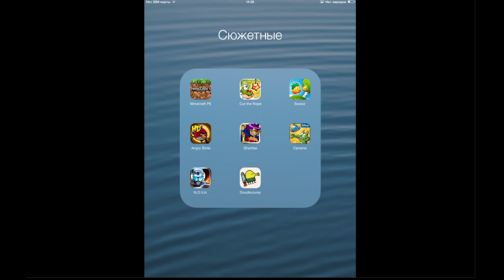Angry birds Hallowen HD (AB seasons v1.00) gameplay test IOS